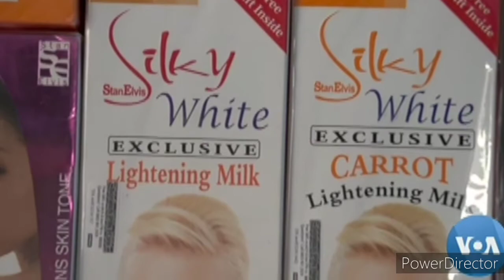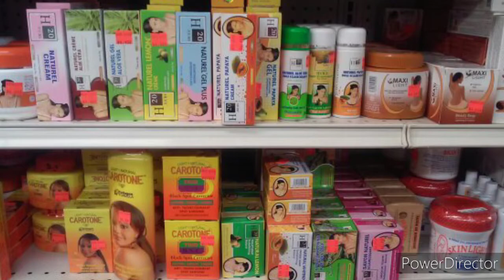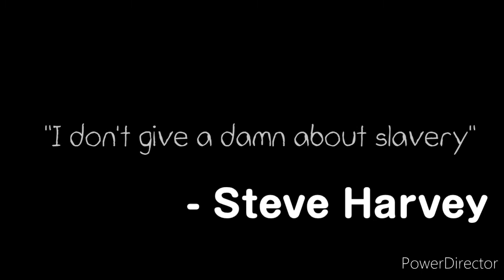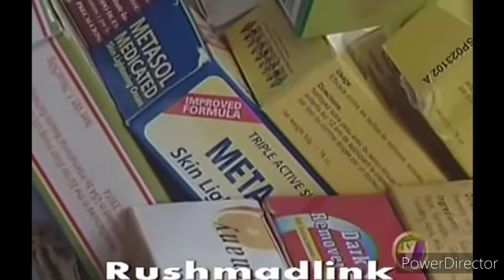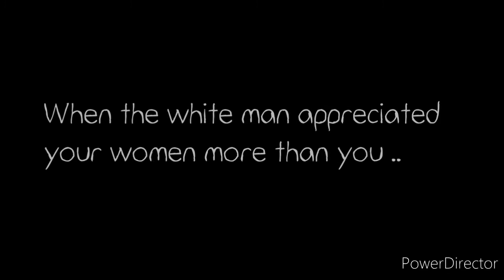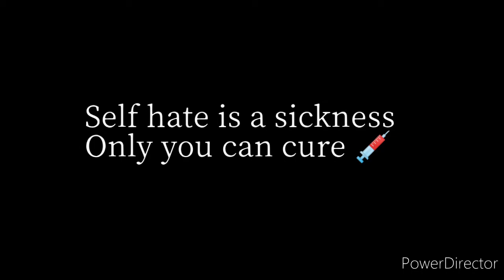Self Hate Within || Full video